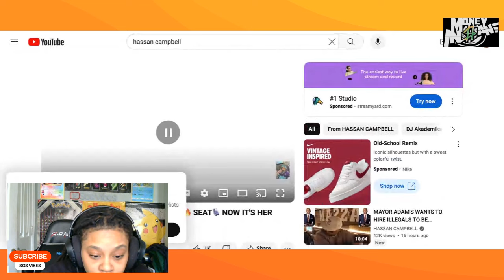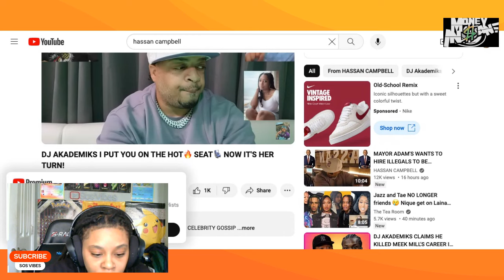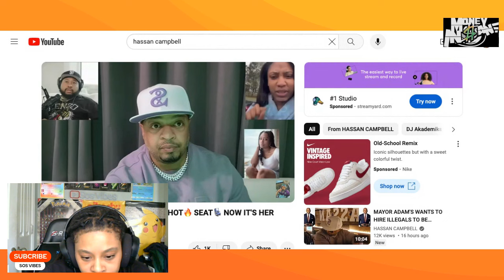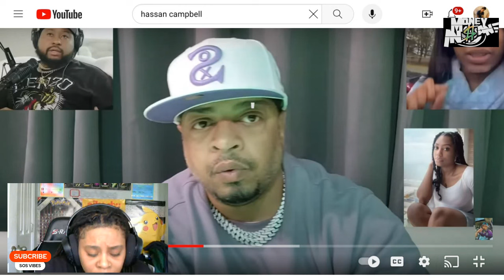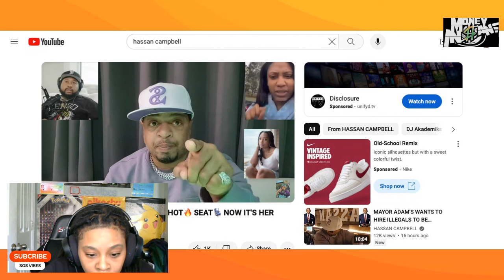HASSAN CAMPBELL SAID THE FEMALE SHOULD OF LEFT DJ AKADEMIKS HOUSE!